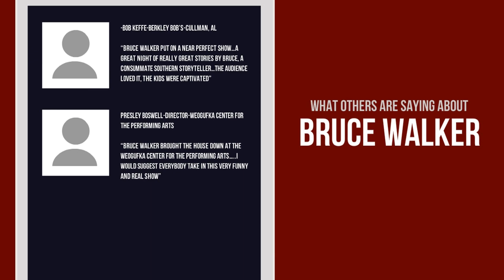Bruce Walker Storyteller-Humorist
Here is a short clip of recent performances of Bruce Walker-professional speaker, storyteller and humorist.